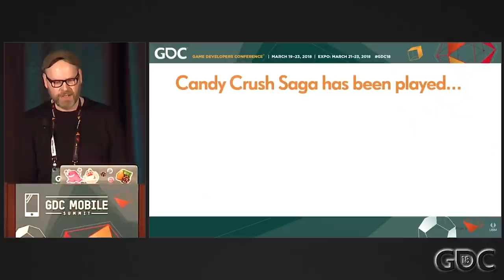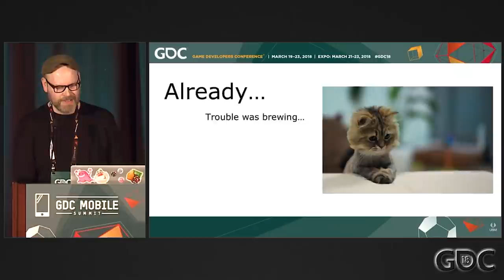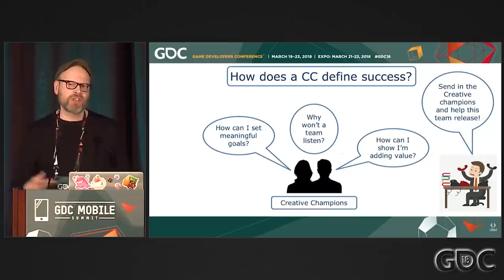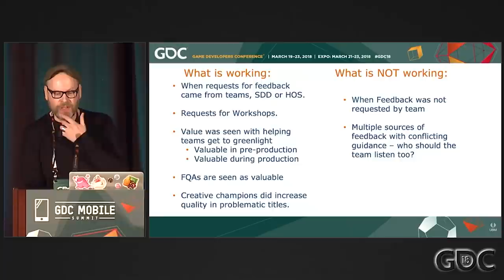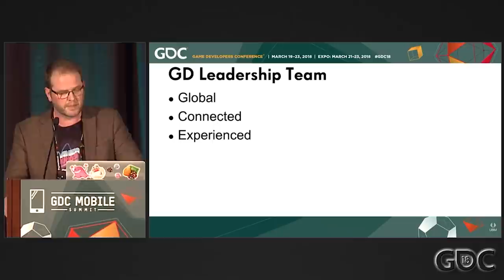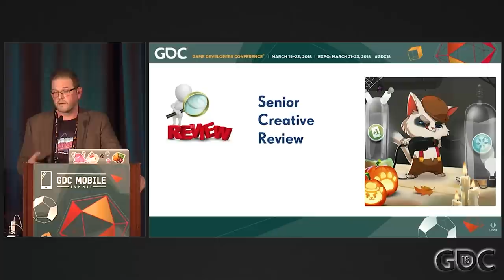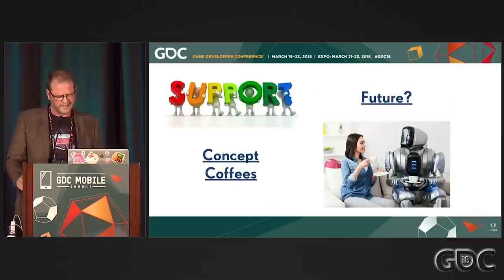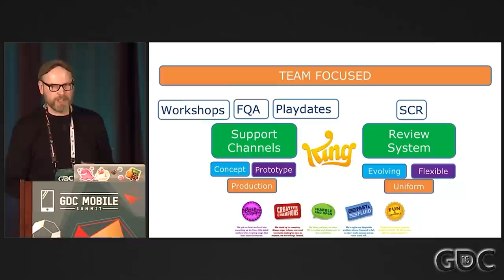Implementing Pixar's Brain Trust Model at King and How It All Went Wrong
In this 2018 GDC session, King's Stephen Jarrett and Bob Woodburn explains how King tried to implement a similar system to Pixar's Brain Trust called the the Product Champions, a team of talented and experienced individuals in production, art, and game design that would advise and help game teams lift quality---what went wrong, and how they got the team back on track.